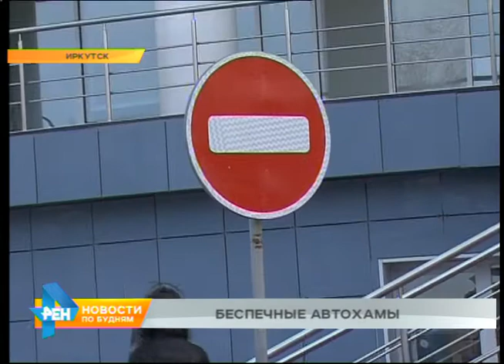Автохам: выпуск №204. Слежка за водителями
Специально пришёл, чтобы устроить поджог, или такое желание возникло случайно? Разобраться в этом предстоит полицейским. Они задержали подозреваемого в вандализме. Вот кадры с места происшествия. 17 декабря в Усть-Куте хулиган поджёг венки на мемориале погибшим в Великой Отечественной войне. Предполагаемый злоумышленник - 27-летний местный житель. В момент совершения преступления он находился в состоянии сильного алкогольного опьянения. Чтобы вычислить мужчину, сотрудники правоохранительных органов опросили жильцов более 600 квартир и изучили десятки часов записей с камер наружного наблюдения.